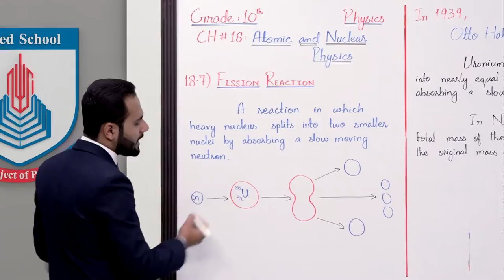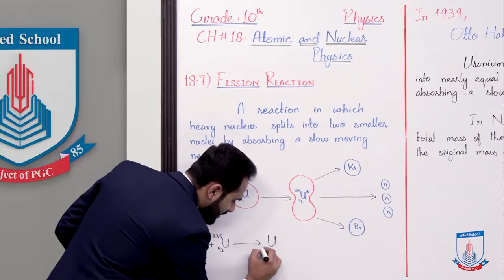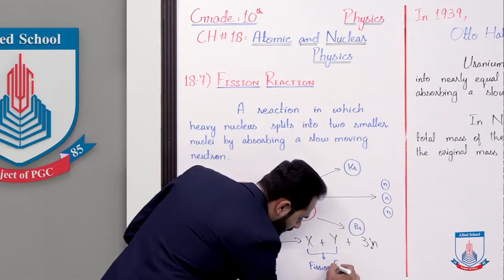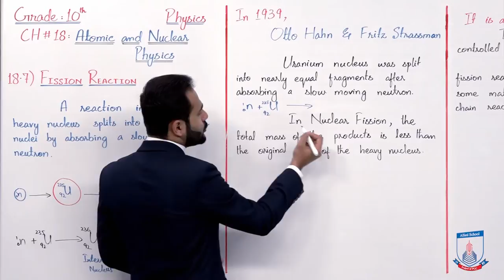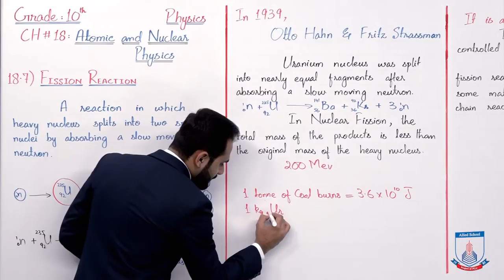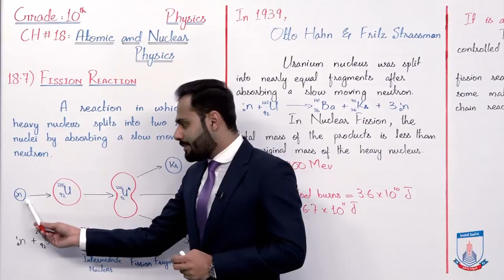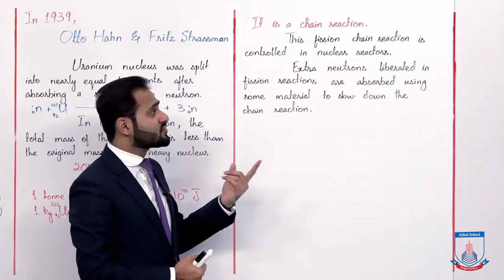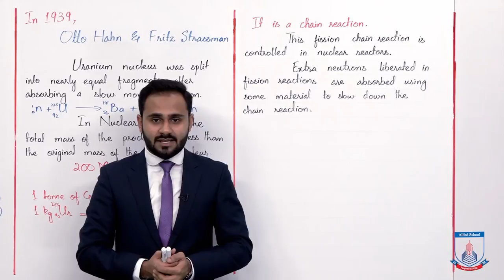Class 10 - Physics - Chapter 18 - Lecture 7 - 18.7 Fission Reaction - Allied Schools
"""In this lecture of Chapter no 18 Physics Class 10th. We will cover the topic 18.7 Fission Reaction
After studying this lecture, student will be able to:
Understand how fission reaction occur